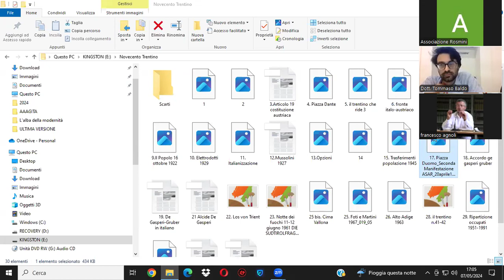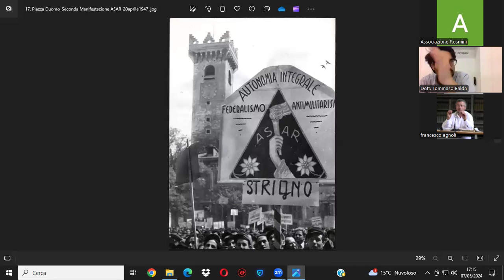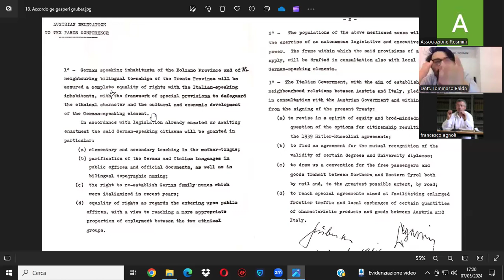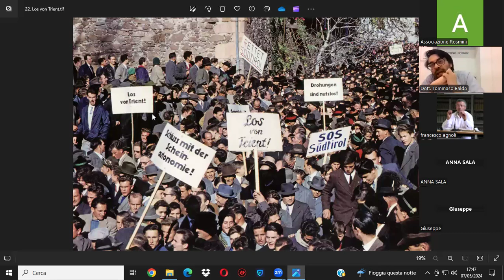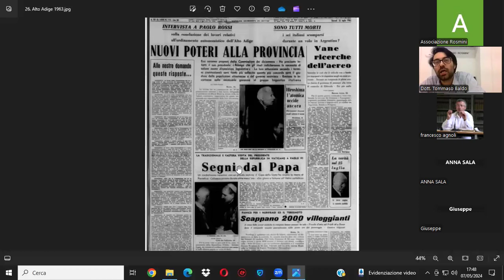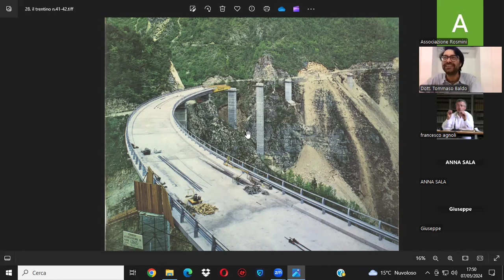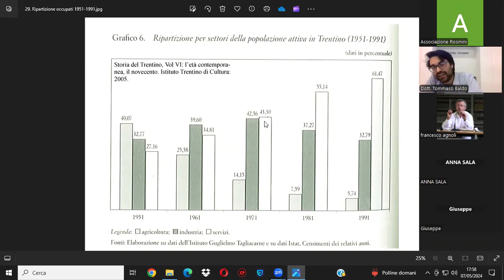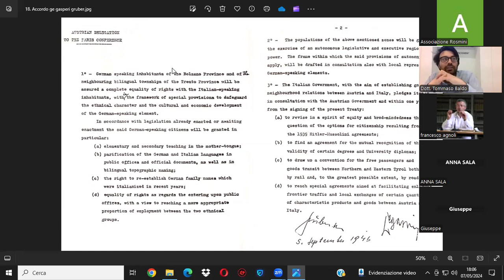5° “STORIA DEL TRENTINO DAL XVII AL XX SECOLO" - Dott. Tommaso Baldo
Associazione Culturale "Antonio Rosmini" - Trento - Martedì 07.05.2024

ciclo  “STORIA DEL TRENTINO DAL XVII AL XX SECOLO”  – in collaborazione con la Fondazione Museo Storico del Trentino

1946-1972: "Nuovi confini e autonomia

Relatore: Dott. Tommaso Baldo

L'Italia uscita dalla Seconda guerra mondiale deve rinegoziare i propri confini e la propria collocazione internazionale. La nostra regione è interessata da questo processo che sembra trovare una propria stabilità con lo statuto del 1948 ma che porta al riaccendersi delle tensioni in meno di un decennio.